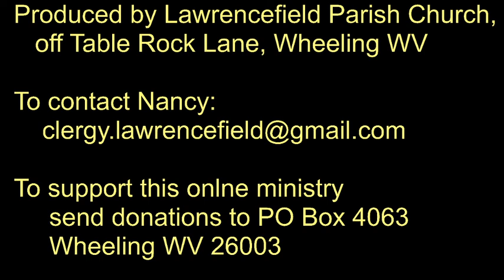A Prayerful Pause: Loving Kindness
Spiritual Director and Pastor Nancy Woodworth-Hill introduces the prayer practice of Loving Kindness.